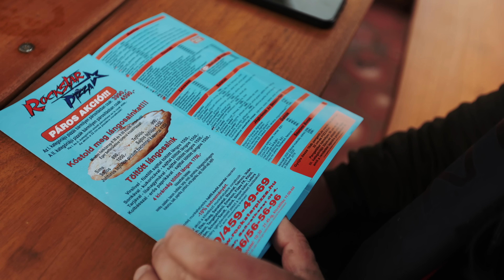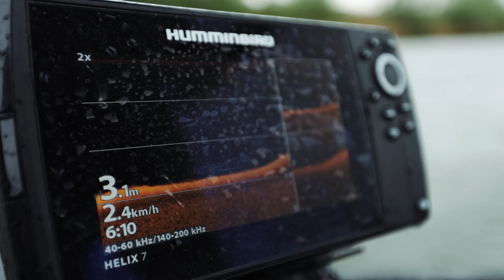Horgászat egy még ismeretlen bányatavon - Pontyhorgászat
Az idei évben számos izgalmas projektünk van és elhoztunk most Nektek az egyik ilyet😎🌊 A filmben mutatunk nektek pár jó tippet és trükköt arra, hogyha egy ismeretlen vízre tévedtek vagy nehéz pályán horgásztok hogyan érdemes hozzákezdeni a horgászathoz. Zsömi egy olyan tavon próbálhatta ki magát, amit hosszú idő óta nem vallatnak a horgászok és most újra megnyitja kapuit a nagyvilág előtt.🎣🐟

0:00 Intro
0:47 Beköszönés
2:02 Körbenéztünk
3:01 Új cuccok érkeztek
3:33 Az első kapás
4:34 Indul az éjszakai horgászat
7:36 Esős reggel
8:04 Házban vagyunk
8:31 Reggeli
9:05 Csónakos fárasztás
11:00 Hova rakjuk a csalit?
13:29 Brutal kapás!
14:37 Kapás a parton, amikor bent vagyunk
15:54 Különleges spanyolmintás
16:55 Zsömi érzései
21:36 Idő- és energiaspórolás
22:59 Megint egy esti kapás
23:41 Elköszönünk
24:29 A meglepetés

Még mielőtt tovább kattintasz, ne felejts el feliratkozni! Illetve ha bármi kérdésed van, írj bátran egy kommentet!
A Fox Magyarországi YouTube csatornája a megfelelő oldal számodra, ha sokszínű filmeket szeretnél nézni a pontyhorgászatról és a bojlis horgászatról! Az oktatófilmeken keresztül a pihentető és szórakoztató videókon át mindent megtalálsz nálunk! Ezen a csatornán a segítségedre lesznek az itthoni legtapasztaltabb és legismertebb bojlisok! Gál Józsi, Zsömlye György és Roskó Peti a lehető legtöbb tudást igyekeznek Nektek átadni videóinkon keresztül! Az egész magyarországi Fox csapat célja, hogy segítsünk Téged abban, hogy a megfelelő tudást megszerezd mint horgász, amellett szórakoztassunk és inspiráljunk!
A Fox International a világ egyik legnagyobb pontyhorgász termékeit gyártó cége, mely több mint 3000 terméket forgalmaz a világ pontyhorgászainak, akiknek a legjobb minőségű termékekre van szükségük! Ezen termékek közé tartoznak a sátrak, székek, botok, orsók, táskák, nem utolsó sorban apró cikkek, horgok, forgók, előkezsinórok stb.. Reméljük élvezitek a filmeket amiket elsősorban Nektek készítünk!